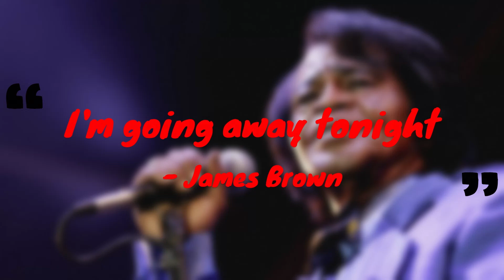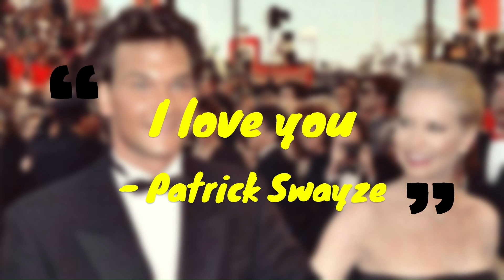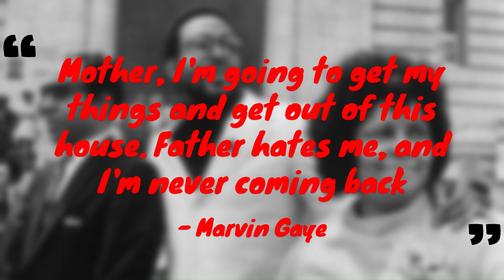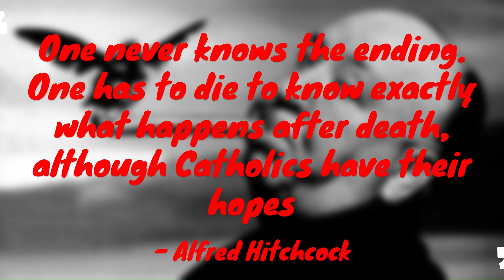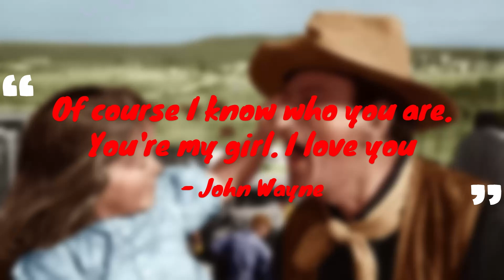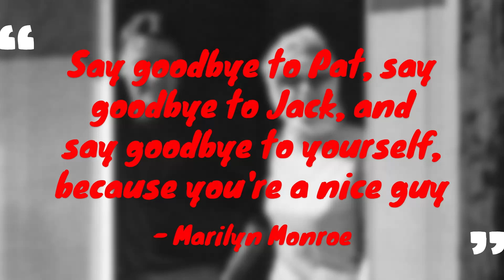Last Words Of Celebrities Before They Died - GlocalBuzz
List of last words of celebrities

Frank Sinatra - "I'm losing it"
Chris Farley - "Don't leave me"
Tupac Shakur - "F*** you"
Selena - "Yolanda... room 158"
Princess Diana - "My God, what’s happened?"
Freddie Mercury - "Pee, pee"
James Brown - "I'm going away tonight"
Michael Jackson - "More milk"
Patrick Swayze - "I love you"
Brittany Murphy - "I'm dying. I'm going to die. Mommy, I love you"
Cary Grant - "I love you Barbara...don't worry"
Marvin Gaye - "Mother, I'm going to get my things and get out of this house.
                           Father hates me, and I'm never coming back"
John Belushi - "Just don't leave me alone"
Bob Marley - "Money can't buy life"
John Lennon - "I'm shot"
Alfred Hitchcock - "One never knows the ending. One has to die to know
                                   exactly what happens after death, although Catholics
                                   have their hopes"
John Wayne - "Of course I know who you are. You're my girl. I love you"
Charlie Chaplin - "Why not? After all, it belongs to Him"
Elvis Presley - "I'm going to the bathroom to read"
Jim Morrison - "Are you there, Pam? Pam, are you there?"
Sharon Tate - "Please don't kill me. I just want to have my baby"
Walt Disney - "Kirt Russell"
Marilyn Monroe - "Say goodbye to Pat, say goodbye to Jack, and say goodbye
                                 to yourself, because you're a nice guy"